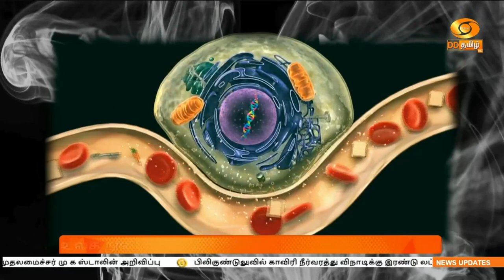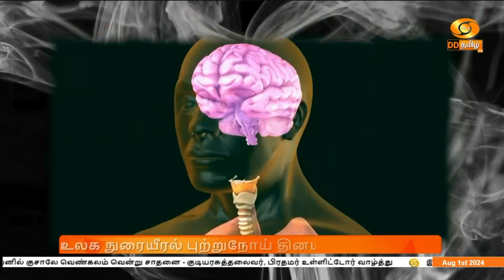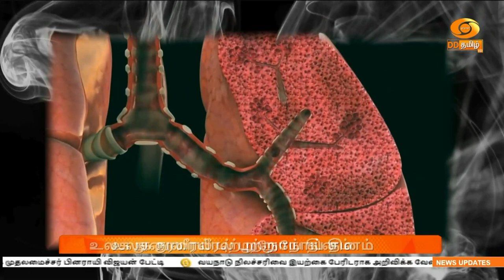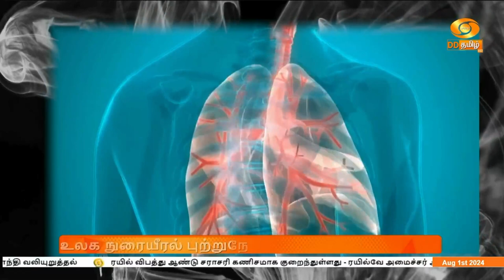உலக நுரையீரல் புற்றுநோய் குறித்து ஒரு செய்தி தொகுப்பு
உலக நுரையீரல் புற்றுநோய் தினம் ஒவ்வொரு ஆண்டும் ஆகஸ்ட் மாதம் 1 ஆம் தேதி கடைப்பிடிக்கப்படுகிறது

 நுரையீரல் புற்றுநோய் யார் யாருக்கு வர வாய்ப்பிருக்கிறது, நுரையீரல் புற்றுநோயினை தவிர்ப்பது எப்படி,  மருத்துவ நிபுணர்கள் கூறுவது என்ன?

என்பது குறித்து தற்போது பார்க்கலாம்...